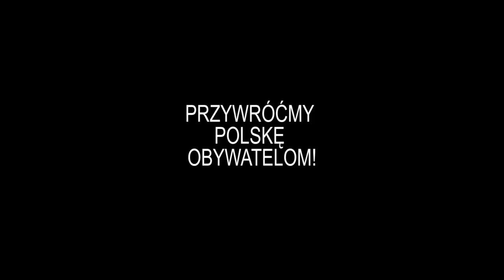Spot Tomasza Jaskóły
Walka Tomasza Jaskóły - kandydata "Kukiz'15" do Sejmu z Okręgu 28 Częstochowa, powiat kłobucki, częstochowski, myszkowski i lubliniecki. Proszę o Twój głos 25 października 2015 roku.
Tomasz Jaskóła